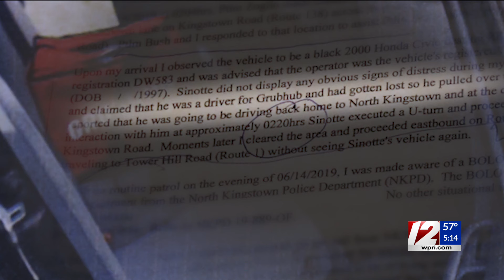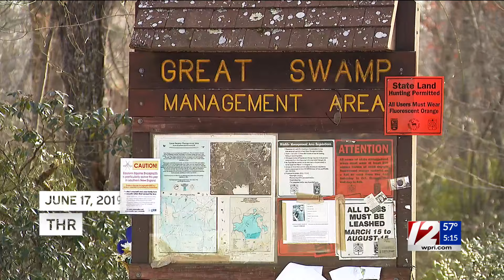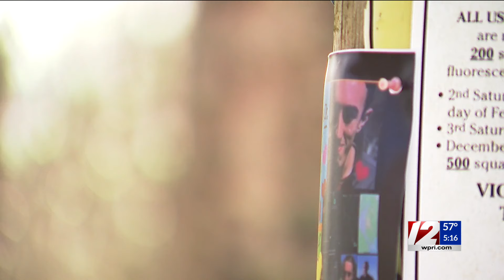Yearslong search drags on for missing North Kingstown man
The 22-year-old North Kingstown man, known affectionately by his loved ones as “Mikey,” was last seen on June 14, 2019.